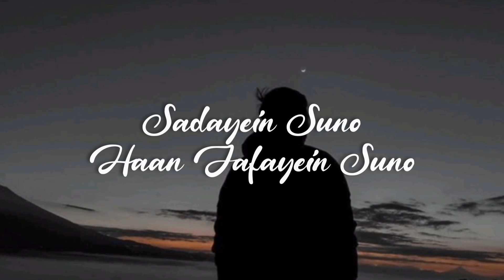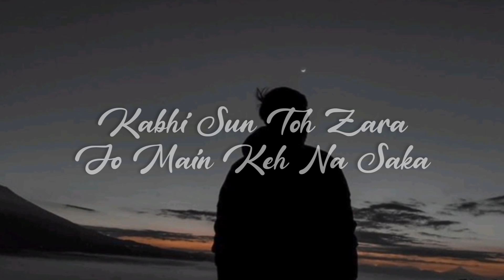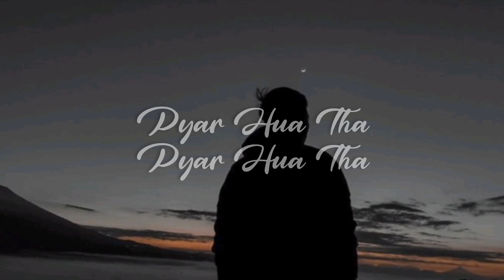𝙺𝙰𝙸𝙵𝙸 𝙺𝙷𝙰𝙻𝙸𝙻 - 𝙺𝙰𝙷𝙰𝙽𝙸 𝚂𝚄𝙽𝙾 2.0 [ 𝙻𝚈𝚁𝙸𝙲𝚂 ]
TITLE :-
               KAHANI SUNO 2.0 - KAIFI KHALIL

LYRICS :-

Kahani Suno
Haan Zubaani Suno
Mujhe Pyar Hua Tha
Ikraar Hua Tha

Kahani Suno
Haan Zubaani Suno
Ikraar Hua Tha

Ikraar Hua Tha

Deewaana Hua Mastana Hua
Teri Chahat Mein Kitna
Fasana Hua

Tere Aane Ki Khushbu
Tere Jaane Ka Manzar
Tujhe Milna Padega
Ab Zamana Hua

Sadayein Suno
Haan Jafayein Suno

Ikraar Hua Tha
Ikraar Hua Tha

Hai Tamanna Humein
Tumhein Dulhan Banaye
Tere Hathon Pe Mehndi
Apne Naam Ki Sajayein

Tere Lele Balayein
Tere Sadke Utaarein
Hai Tamanna Humein
Tumhein Apna Banaye

Nahi Mushkil Wafa
Zara Dekho Yahan
Tere Aankhon Mein
Basta Hai Mera Jahan

Kabhi Sun Toh Zara
Jo Main Keh Na Saka
Meri Duniya Tum Hi Ho
Tum Hi Aasara

Duyaein Suno
Sajayein Suno
Ikraar Hua Tha

Kahani Suno
Haan Zubaani Suno
Ikraar Hua Tha

Pyar Hua Tha
Pyar Hua Tha
Pyar Hua Tha
Pyar Hua Tha Hmm